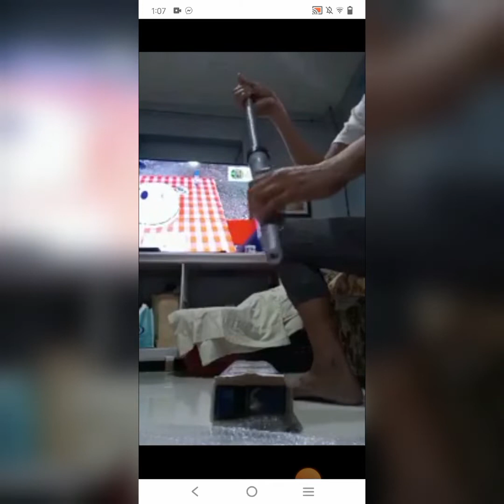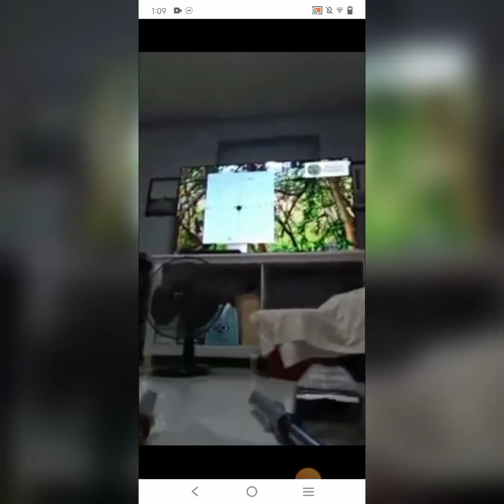Unboxing Front shock TMX alpha125 | kris05 vlogs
Front shock TMX alpha125 unboxing